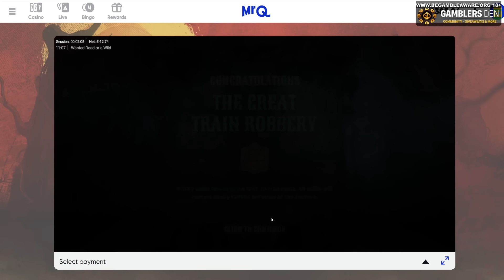Back for some Wednesday Slots! Ep 14 - Big Bass Splash, Wild West Gold Megaways + more